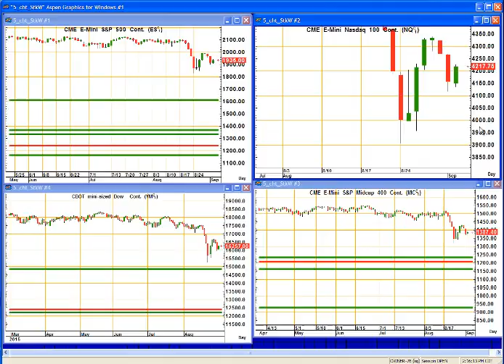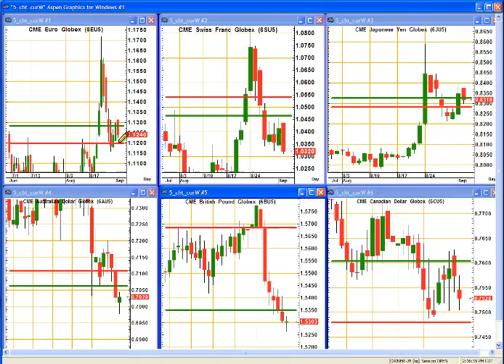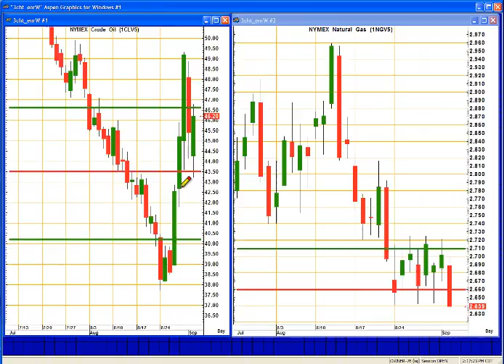Trading Outlook for Today: September 03